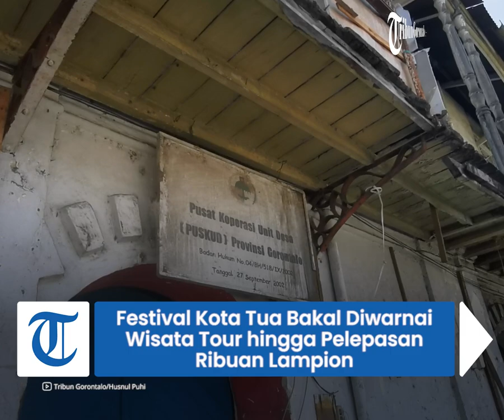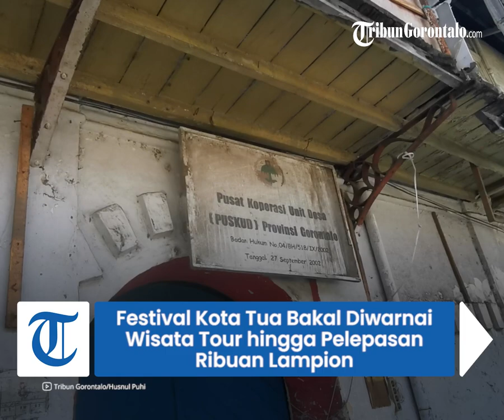Festival Kota Tua Bakal Diwarnai Wisata Tour hingga Pelepasan Ribuan Lampion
Artikel ini telah tayang di Tribungorontalo.com dengan judul Festival Kota Tua Bakal Diwarnai Wisata Tour hingga Pelepasan Ribuan Lampion,
Penulis: M Husnul Jawahir Puhi | Editor: fadri kidjab